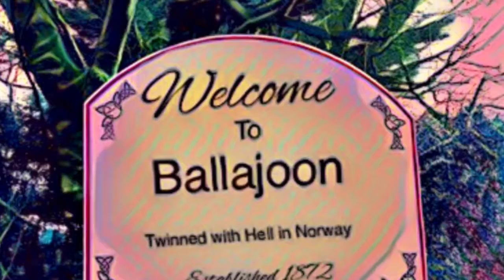Bullet Train To Ramsey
A high speed journey from Ballajoon To Ramsey on the Japanese built bullet train.